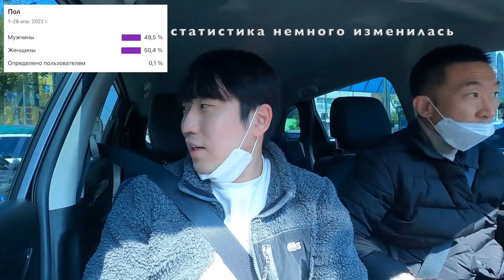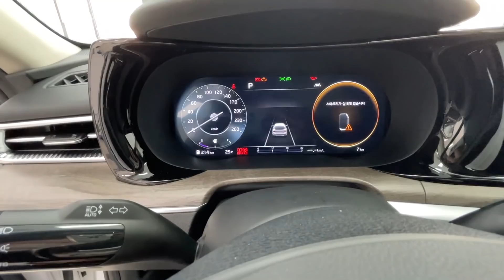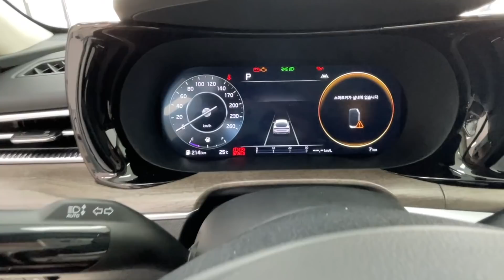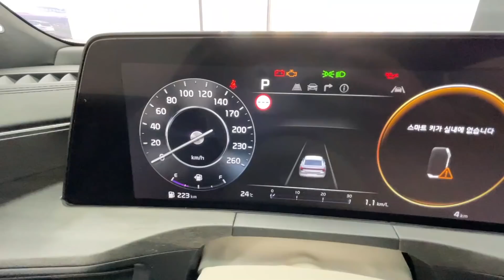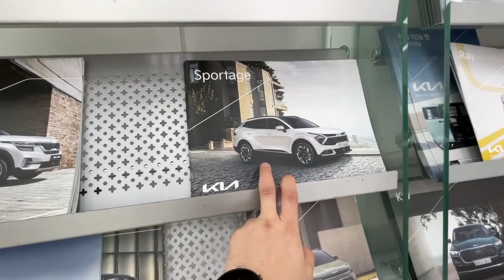ЖЕСТЬ В КОРЕЕ🤬ЖДАТЬ НОВЫЕ КИА ПОЧТИ 2 ГОДА? АВТОМОБИЛЬНЫЙ КРИЗИС В КОРЕЕ / НИКОЛАЙ ПО-КОРЕЙСКИ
По вопросам приобретения авто, обращайтесь к:

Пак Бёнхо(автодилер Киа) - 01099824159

(Instagram* и Facebook* признаны экстремистскими и запрещены в РФ)